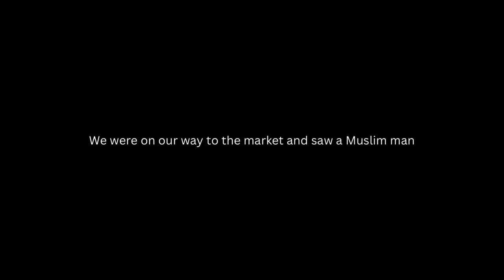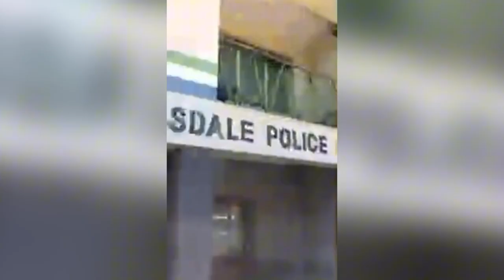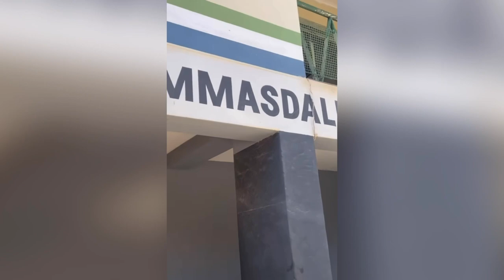Muslims attack us and locked us inside their mosque for speaking the truth